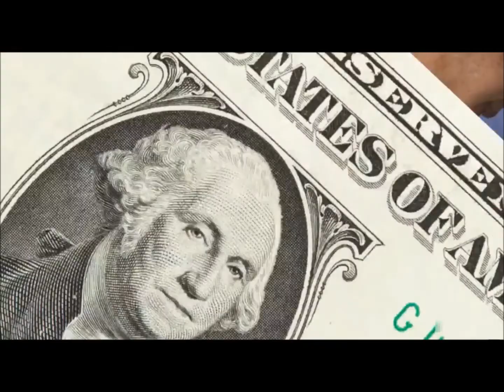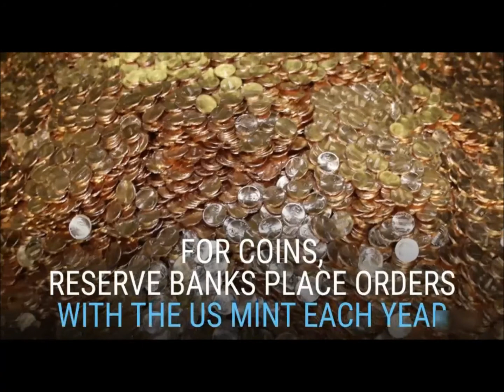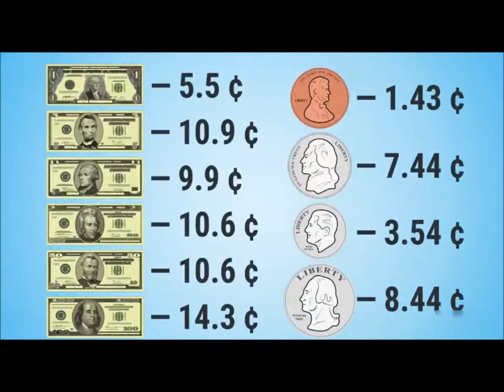RTD News: The Cost Of Making Money (Federal Reserve Notes & U.S. Minted Coins)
The Federal Reserve System controls the amount of money that circulates in the United States. The production, though, is done by the Bureau of Engraving and Printing, and the United States Mint. This video shows how much it costs to create dollar bills and coins.

Watch educational interviews on the status and future of the dollar at RTD University. The best monetary and financial education not available in a classroom